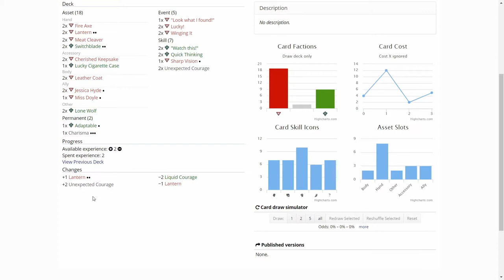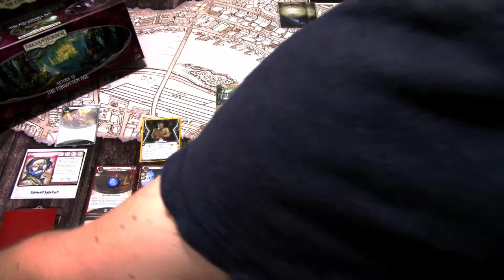Arkham Horror LCG Campaign Benny Wise in Return to Heart of the Elders part 2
Benny enters the cave in search for the Path to the Nexus after the failure in the jungle. Can he navigate the cave and find his way downward into the depths?

Elsie Gee Tokens shop on Etsy.com:

Momo Monster Co. playmat on Etsy.com:

Token boxes from Kirby's Workshop on Etsy.com:

Encounter deck holder from Boardgame Backup on Etsy.com: